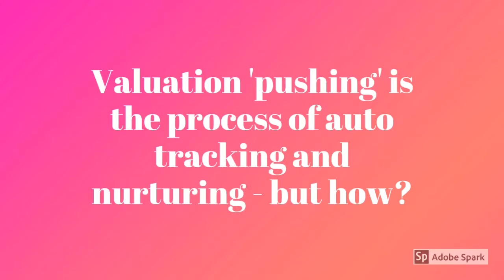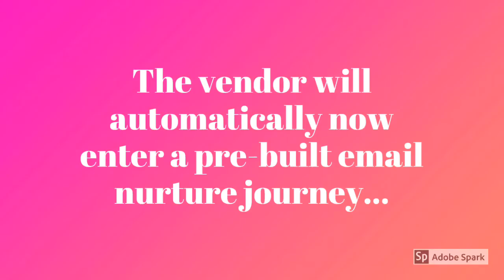Is your estate or letting agency out of date?